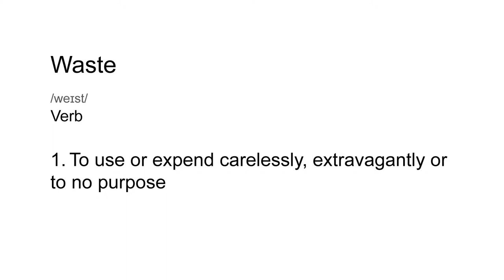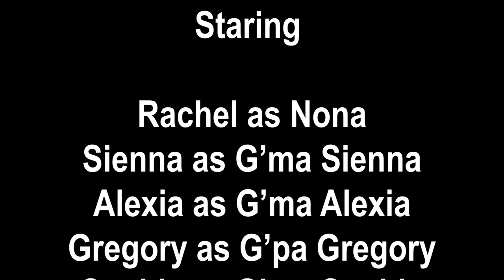Waste Not Want Not by Lota State School Eco Marines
2nd Place U13 General Theme
Prize: $300 donated by Trojan Landscapes

A film with powerful  content, great standard of technical skills, strong messages and humor has been created by this group of Eco Marines from Lota State School.